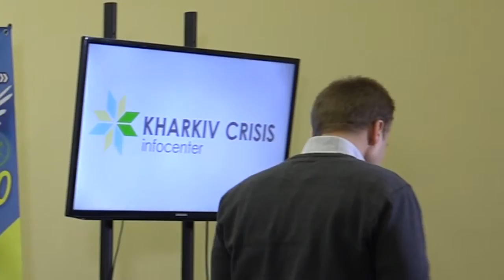09.10.2015, Харьков, пресс-конференция по итогам благотворительного концерта «Поможем раненым»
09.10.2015 в 11:00, Харьков, пресс-конференция по итогам благотворительного концерта «Поможем раненым»

11.00 – пресс-конференция по итогам благотворительного концерта «Поможем раненым», на котором было собрано 250 тысяч грн для бойцов.

Спикеры:
Анжела Денисенко – благотворительный фонд «Харьков с тобой»
Виктория Милютина – благотворительный фонд «Харьков с тобой»
Андрей Шенин – благотворительный фонд «Харьков с тобой»
Александр Гончаров – благотворительный фонд «Харьков с тобой».

Уважаемые коллеги! Просим обратить внимание на то, что Харьковский кризисный инфоцентр на сайте civilforum.com.ua будет транслировать стримы пресс-конференций, которые состоятся по адресу: ул. Иванова, 7/9, 1-й этаж (бизнес-центр «Параллель-50», напротив тыльной стороны ХОГА). Свои вопросы в прямом эфире вы можете задать по скайп nakipelo.tv